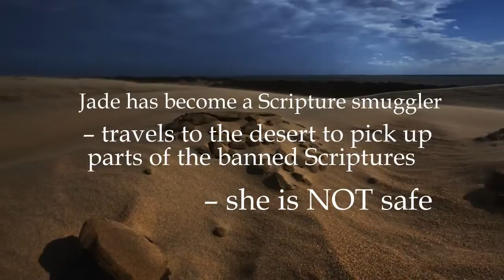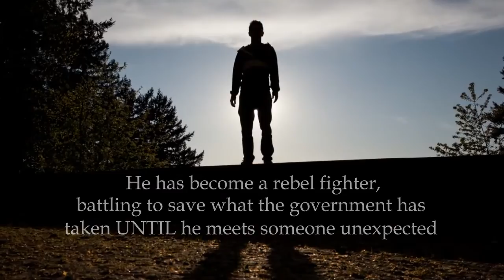Best Selling Christian Fiction Books - Devotion by Jana Taylor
Christian Fiction Adventure Book Devotion by Jana Taylor.
Best Selling Christian Fiction Books
Around the world Christian who remain strong in their faith, are persecuted. Jana Hays Taylor explored such a world in which scriptures are banned here in the United States and persecution occurs. If you believe PERSECUTION doesn't affect you, Think Again! Jana's first novel Devotion begins with the United States crumbled underneath war and poverty. All governments vying for power banned the Scriptures arresting anyone who follow Christ. Those who disobey are force to hide, deny Christ or Die...19 year of Jade struggles with knowing her parents were arrested because they smuggled the Scriptures. It left Jade and her sister alone fighter to survive in a city where people only looked out for themselves. Jade has become a Scripture Smuggler - travels to the desert to pick up parts of the banned Scriptures She is NOT safe. What will happen?  Can she continue to safely cross the Scriptures in the city?

Read Now - buy from Amazon store